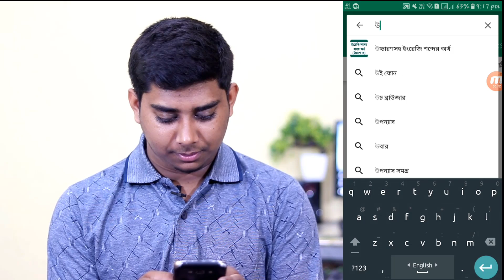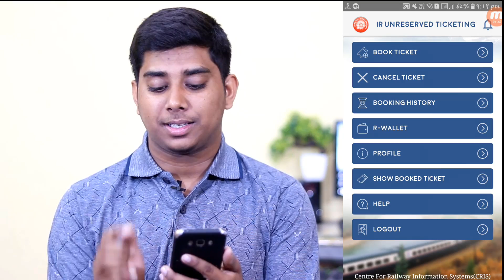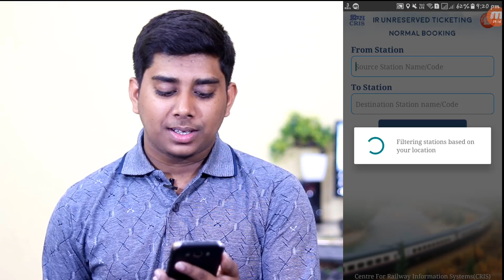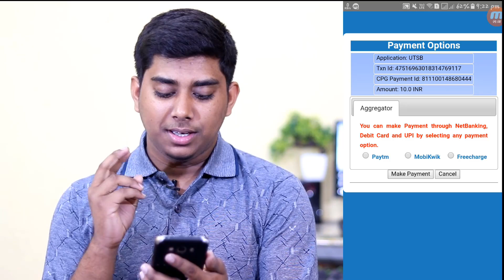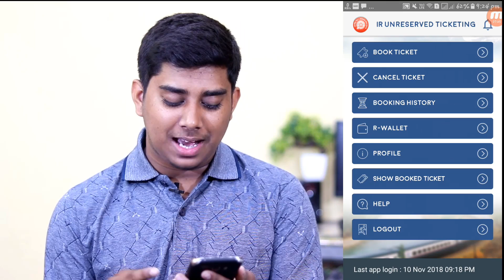মোবাইল দিয়ে ট্রেনের টিকিট কীভাবে কাটবেন?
মোবাইল দিয়ে ট্রেনের টিকিট কীভাবে কাটবেন?How To Book Local,Express,Super Fast Train Ticket By UTS App Tutorial In Bangla BY Dipak Sarkar From Bengali Techsquad